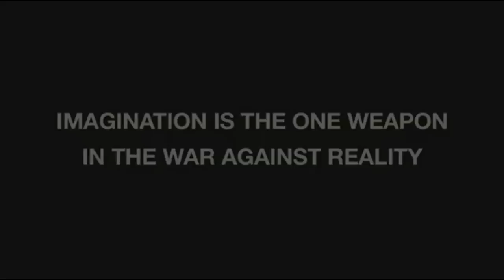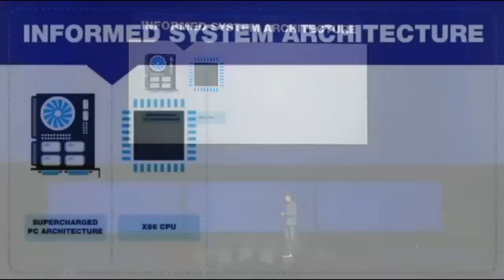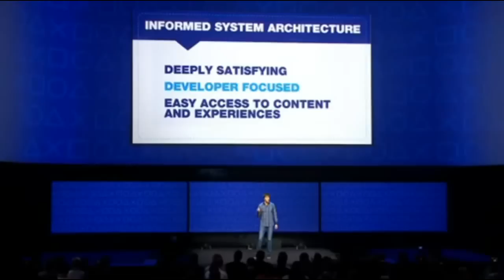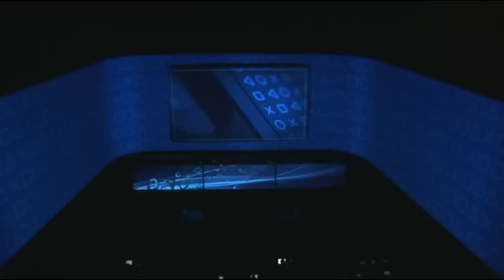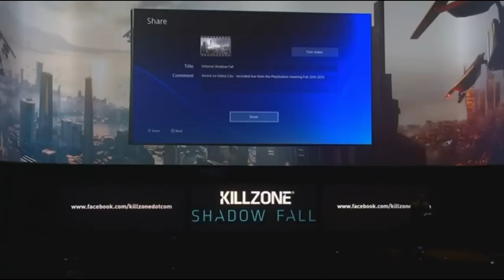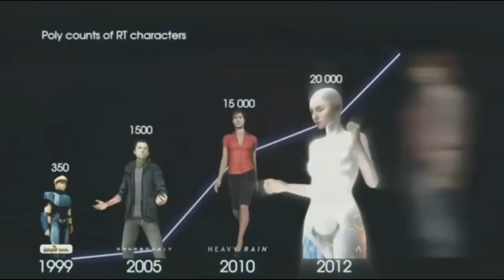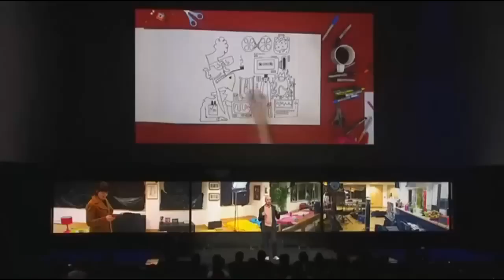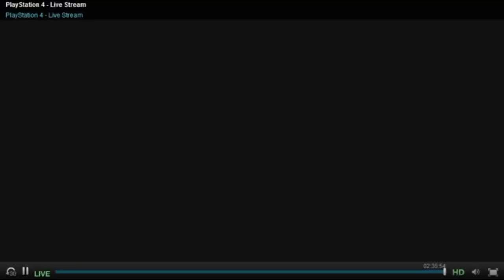The PlayStation Meeting - FULL Complete Live Video Coverage & PlayStation 4 Announcement!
PlayStation 4 Announcement - Console Specs, New Dualshock 4, Social Streaming as well as game trailers for Sony exclusives and multi-platform games for PS4 and PS3!

The PlayStation Meeting was streamed by Sony on Ustream and Gametrailers.com on February 20th, 2013.